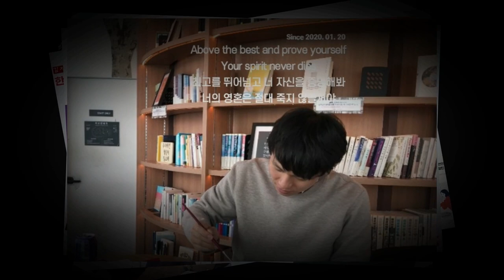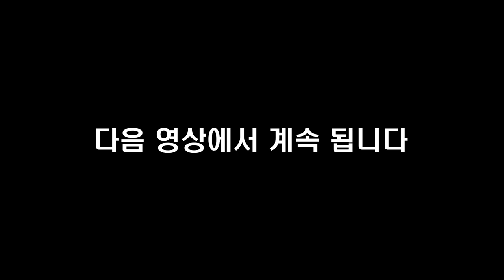(미국에서 증명된) 공부를 더하지 않아도 성적이 2배 이상 올라간 아이들의 공통점 I 송준천 2부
📚 『 단단한 아이로 자라게 하는 운동 습관 』 도서 구매 📚

고맙습니다.